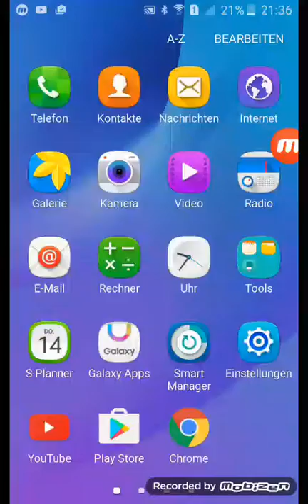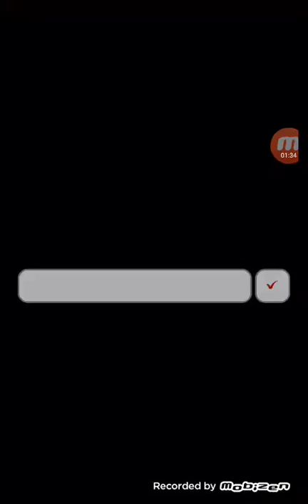Schlimmste gegner aller zeiten in clash royale:(!!!! #1 folge